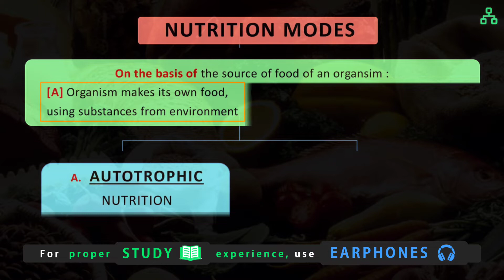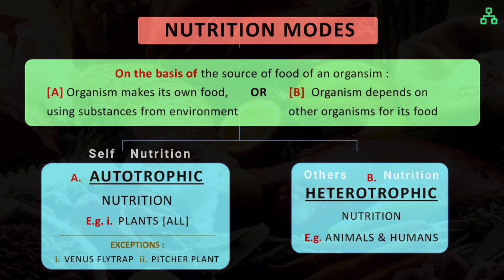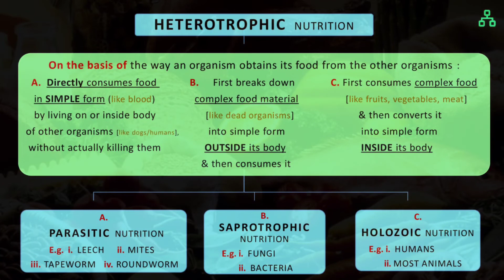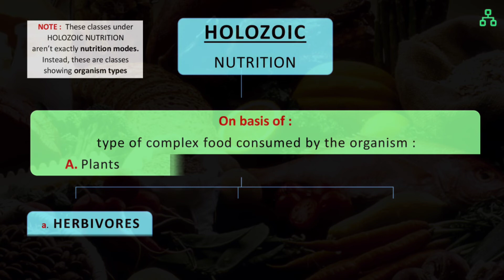Chapter 5 Life Processes : Topic 5 - NUTRITION MODES | Full Topic 5 minutes | Class 10 Science CBSE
Different organisms existing in this world have different WAYS of consuming their food
To know the full story.. watch video !
QUICK REVISION SHEET Link (for EXAMS) :
             TOPIC'S PORTIONS BREAKAGE
0:00 NUTRITION MODES - INTRODUCTION
0:36 2 MAIN MODES of NUTRITION
2:03 HETEROTROPIC NUTRITION - 3 TYPES
3:35 HOLOZOIC NUTRITION - 3 TYPES
4:31 REVISE & TEST SHEETS